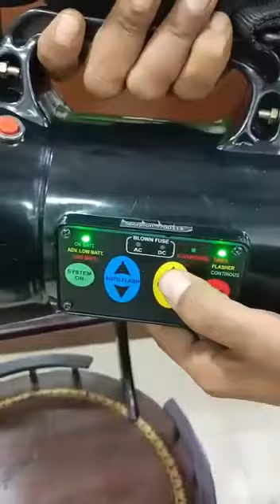Hand Held Search Light SCORPION 700313.